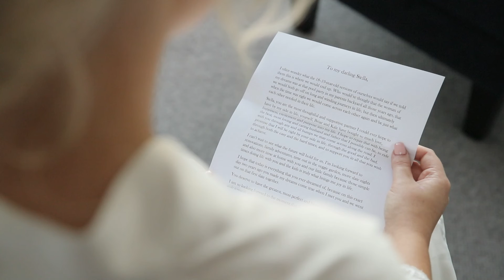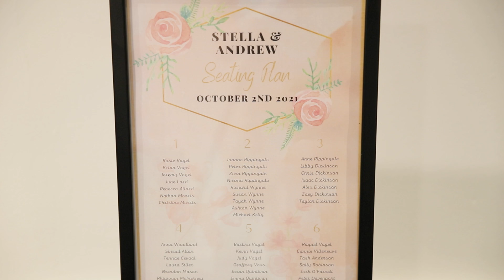Stella and Andrew - Extended Highlights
Shot and edited by Above and Beyond Weddings